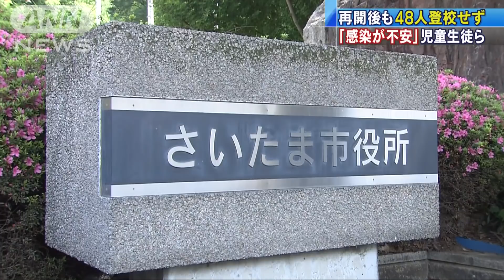感染不安・・・再開後も児童ら48人登校せず さいたま市(20/08/05)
さいたま市の市立学校に通う児童や生徒ら48人が新型コロナウイルスへの感染への不安から、学校が再開された後も登校していないことが分かりました。

　さいたま市教育委員会によりますと、市立学校が再開された6月15日以降、先月末まで一度も登校していない児童や生徒らは小中学校や高校などで48人いて、そのうち34人が小学生でした。「感染が不安」や「本人や家族に風邪のような症状があり、他の生徒に感染させないか心配」といった理由が挙げられています。教育委員会は「学習と心のケアをしっかりやっていきたい」としています。